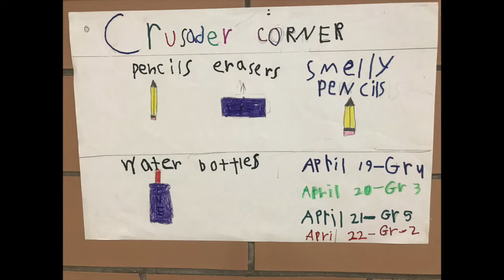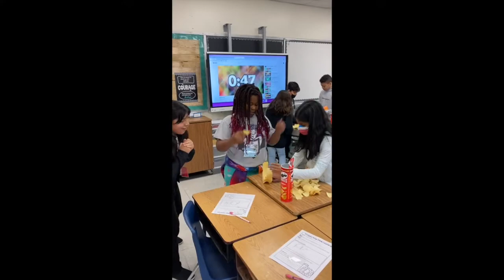Central Valley News and Events April 18-22, 2022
Among the highlights were the celebration of the CV winners of the Reflections program, lots of fun Earth Day projects, student response to the Pringles Challenge and the much anticipated reopening of the Central Valley Student Store. Have a great weekend, CV!